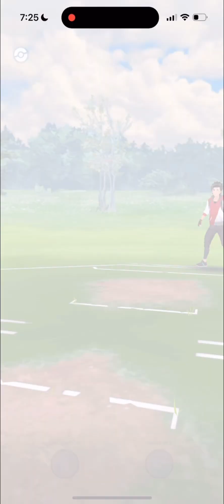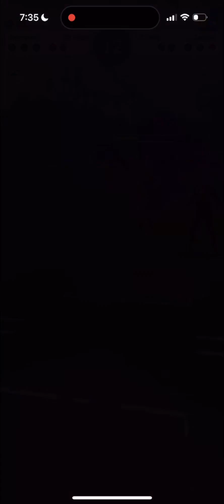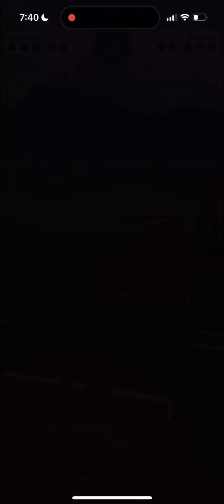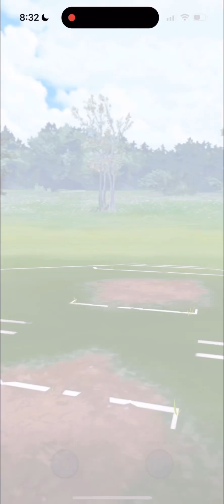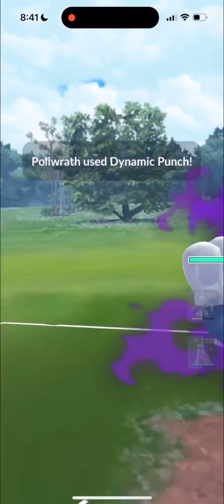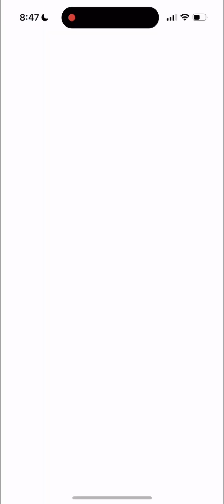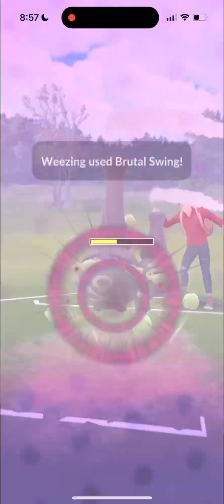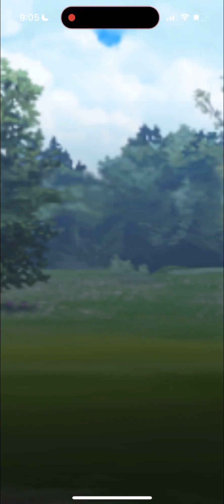Ultra League - Golisopod, Swampert, Giratina - A -7